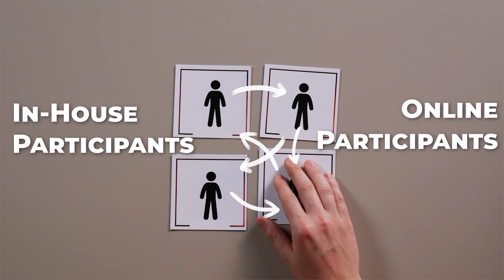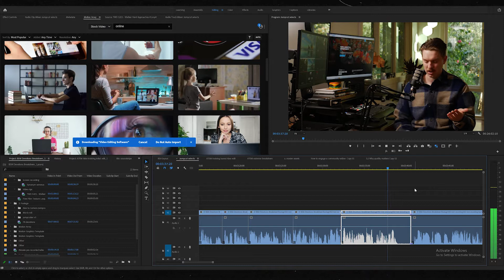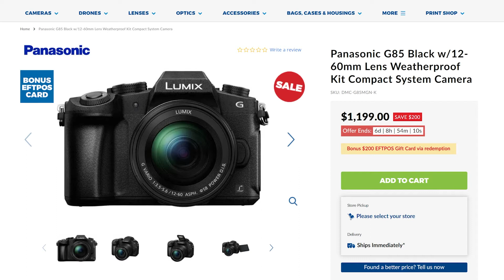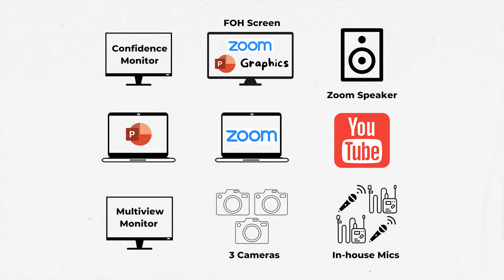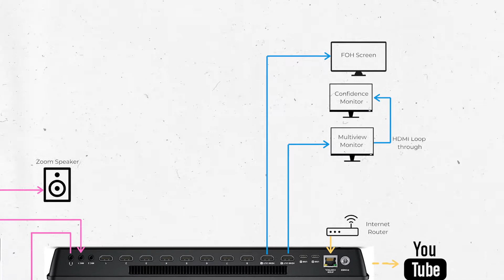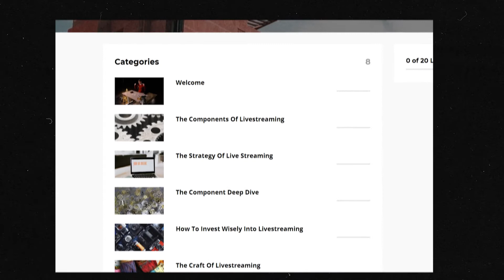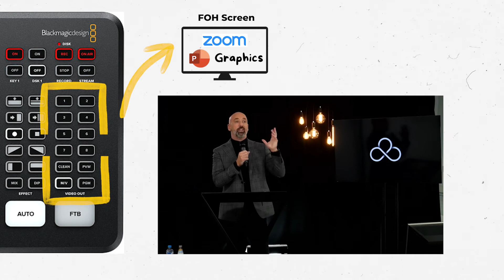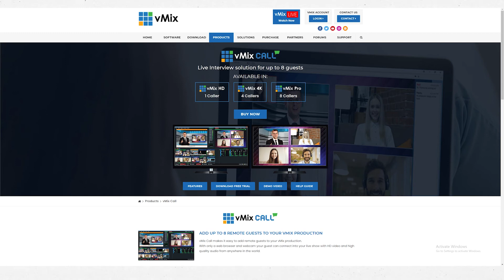How to run Hybrid Workshops w/ Remote Guests | ATEM Mini Extreme Setup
Every wanted to have seamless interaction between online and face-to-face participants? Join me as I break down a setup that can do exactly that!

The two cornerstones of this setup are the ATEM Mini Extreme and the Zoom Livetrack L-8. Using these in combination with some cameras (This setup shows the GH5 and G85, but the Sony a6600 or BMPCC 4k are also great options), microphones and screens you can create an experience that caters for those tuning on online, or who happen to be in the room.

Sign up to our mailing list to get a full PDF breakdown of a Hybrid Workshop

0:00 - Intro
0:33 - 4 Rules of the Set-Up
1:49 - The 4 Experiences to create
3:19 - An Example of the Set-Up
7:18 - The 1st Cornerstone: Sound Mixer Livetrak L-8
9:30 - The 2nd Cornerstone: Vision Mixer ATEM Mini Extreme
10:10 - Diagram of the Set-Up
13:11 - Limitations
15:05 - The Role of the Switcher
16:08 - Setting Up Zoom
17:44 - Zoom Alternatives: Skype, OBS, vMix, Vimeo